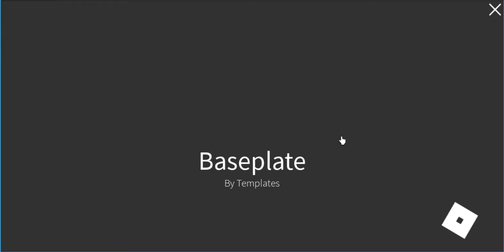Rusty Boi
This is a teaser for the upcoming trial in The Mimic: The Fan-made Trials!